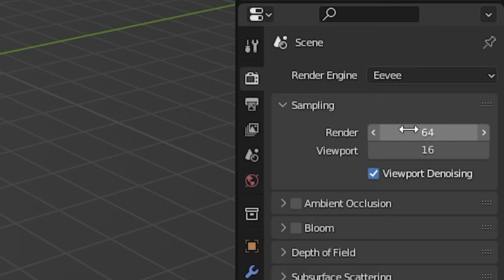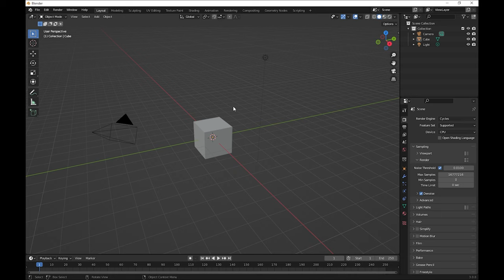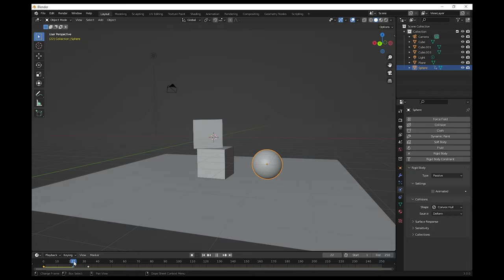when you're new to blender...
Shoutout to my Tippers!

This was a real fun video to do, as it was using a genre that has been different from our other vids. Please Like and sub!

Peace!